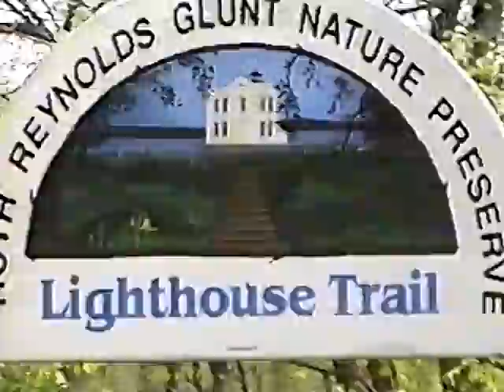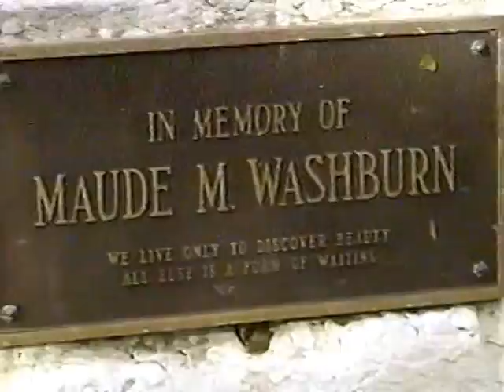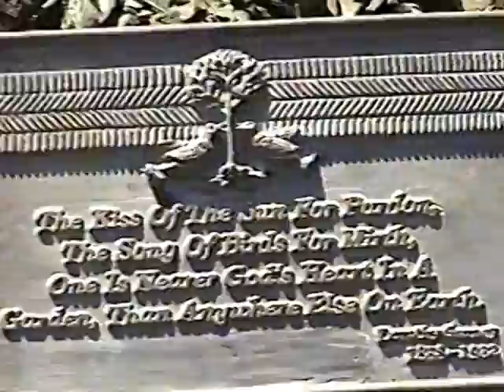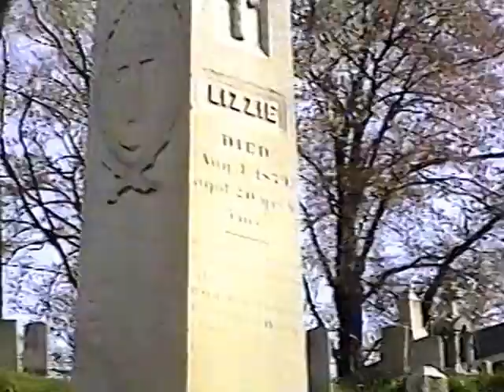SAUGERTIES pt 3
May 1997 with John Mangano, Bob DeLozier  and Orlando Robles